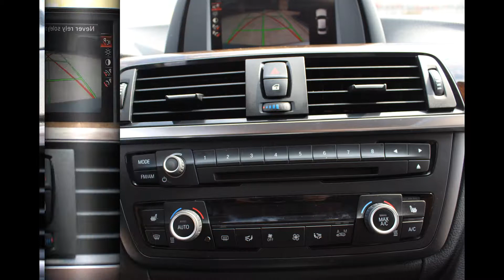2015 BMW 328i @ Xsell Motors!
2015 BMW 328i!!! Driver Assistance Package, Sunroof, Heated Seats, Enhanced USB Smart Phone, Power Mirrors, Sport Shift Transmission, Loaded!!!